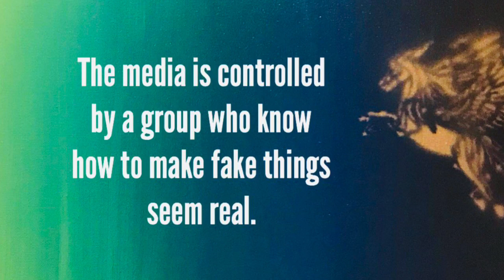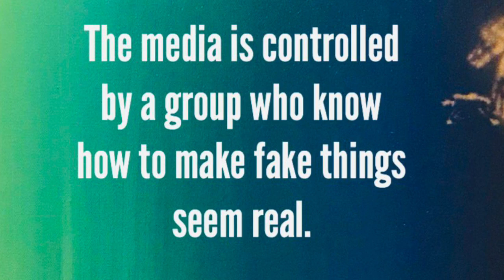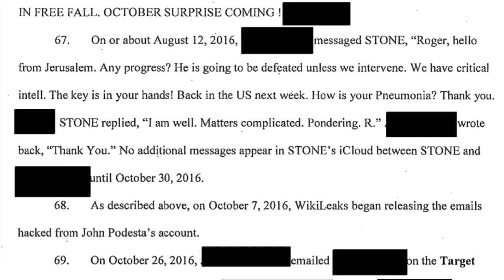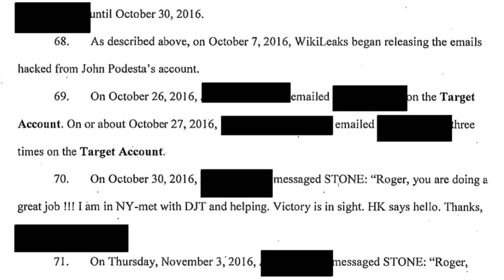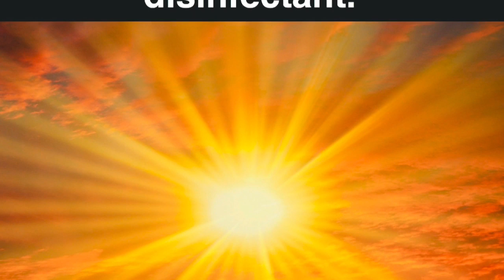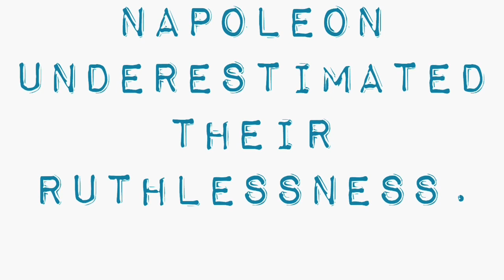Un diario sobre Napoleón de Las Cases,181-186.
Napoleon gives Las Cases a relic.

Napoléon donne à Las Cases une relique.